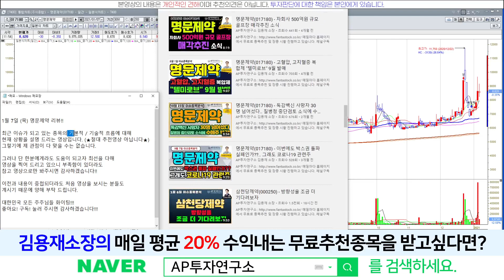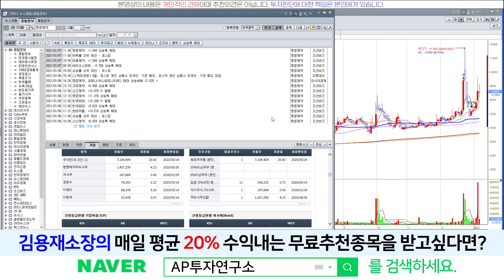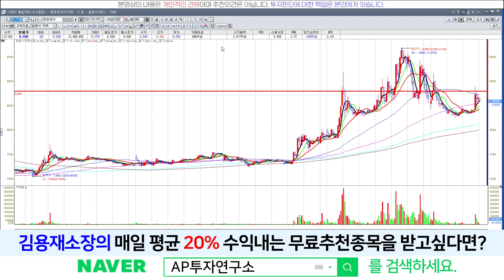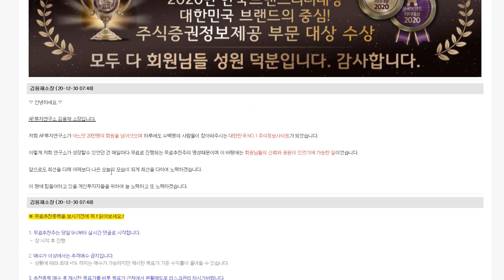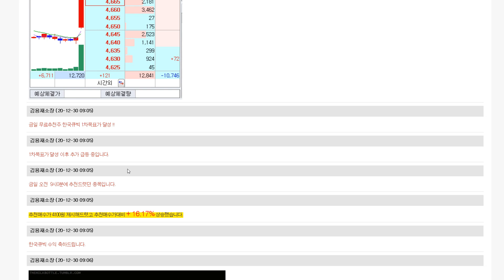명문제약(017180) - 기다렸던 기술적 반등은 나왔다!! 더 갈 수 있을까?